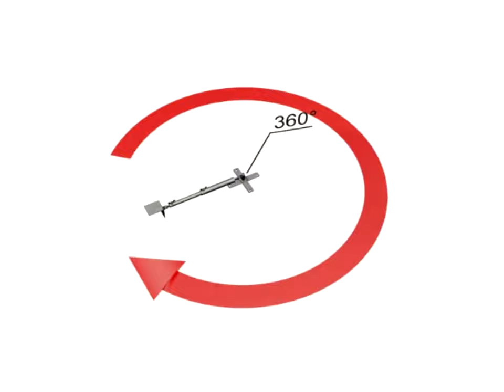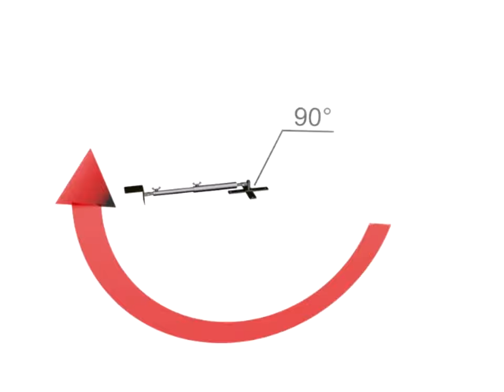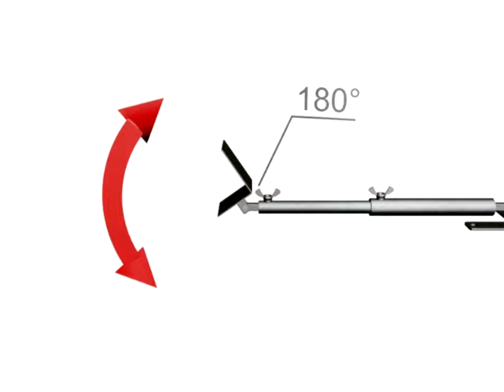Building Brick Oven With Trammel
A simple method of building a brick oven. Using the trammel, you'll easily build the perfect dome. The tool rotates 360 °. The telescopic rod extends from 30 to over 60 cm, thanks to which the furnace being built can have a diameter exceeding 1.2 m. You can manipulate trammel rod and it's holder to achieve the intended effect.

To build wood burning pizza oven we recommend using our Outdoor Pizza Oven Kit In this set you will find
280 x Fire Bricks 230x114x64mm
2 x Arch Bricks Set of 15 (30 arch bricks)
5 x Heatproof Screed 20kg
1 x Ceramic Fibre Board 50mm
1 x Ceramic Fibre Blanket (7Mtr)
1 x Ceramic Fibre Adhesive 310ml
1 x Wire Mesh
2 x Outdoor Oven Cement 20kg